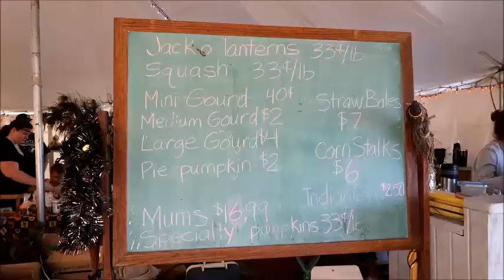perfect fall day at the orchard